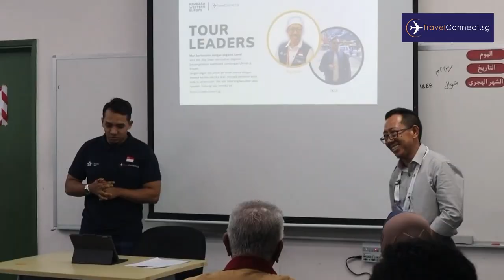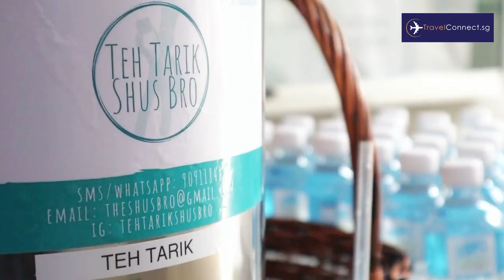Taklimat Western Europe, Classic Turkiye & Swiss+Italy